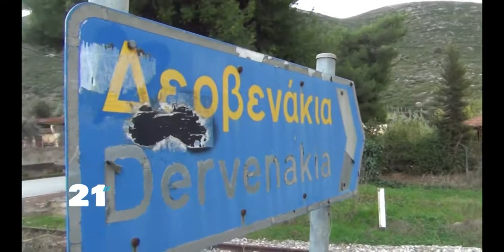21" Ελλάδα (Δερβενάκια)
Η τηλεόραση της Βουλής με αφορμή τη συμπλήρωση 200 ετών από την Ελληνική Επανάσταση, εντάσσει στο πρόγραμμα της μικρά αφιερώματα με ιστορικές και πολιτιστικές αναφορές σε τόπους και ήρωες του 1821.